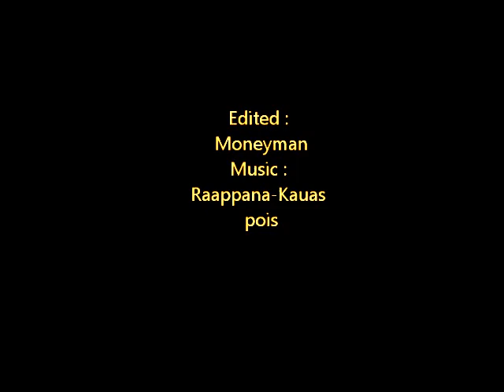Raappana - Kauas pois (Video remix)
Tehtiin Raappanaan biisiin oma video.  Lisää videoita on tulossa pian!

HUOM!
Emme omista oikeuksia kappaleeseen! Emmekä alkuperäistä videomateriiaalia.